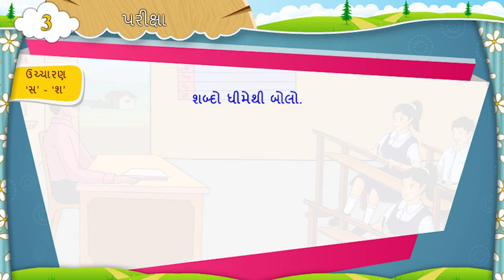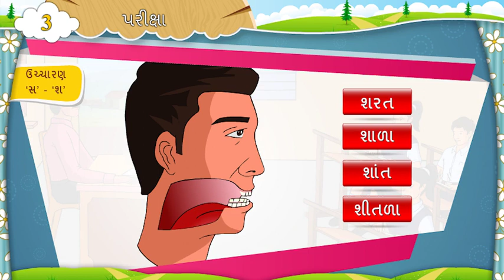પરિક્ષા ભાષા સજ્જતા Pariksha bhasha sajjata STD 7 SEM 1 GUJARATI UNIT 3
THIS VIDEO HAS BEEN UPLOADED FOR A SCHOOL WHICH DOES NOT HAVE GYANKUNJ PROJECT ( GOVERNMENT OF GUJARAT MADE THIS PROGRAM) IF CONTENT IS UNDER COPYRIGHT ISSUE THEN TELL US WE WILL REMOVE FROM HERE.
NOTE ALL THE IMAGES AND ANIMATION VIDEO SHOW IN THE VIDEO BELONGS TO THE RESPECTED OWNERS AND NOT TO ME. I SERVE AND SHARE KNOWLEDGE TO PEOPLE TO HELP IN EDUCATIONAL PURPOSE AND HELP TO CREATE CONTENTS FOR TEACHERS IN CLASSROOMS.